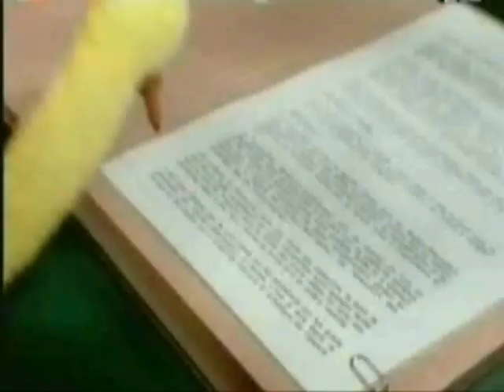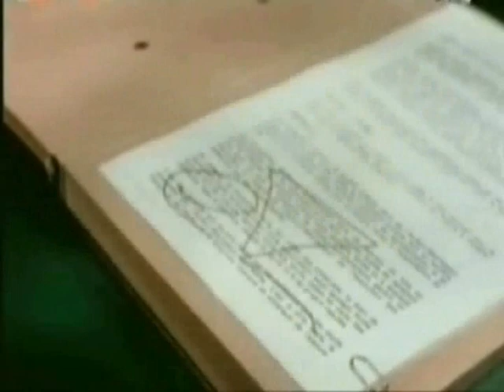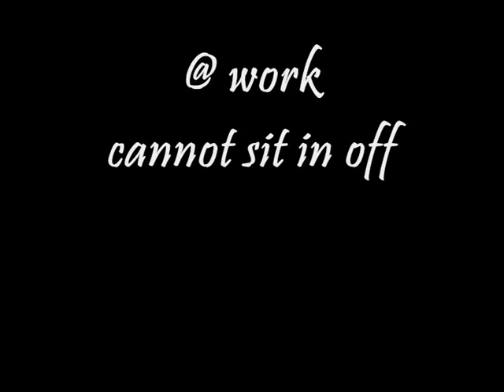JO'S SCRAPS OF MEDIA.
Random old scraps of media, Dancing, muscle flexing yadayada..